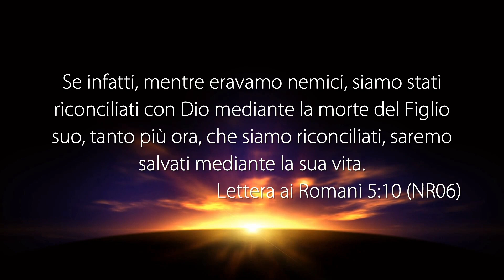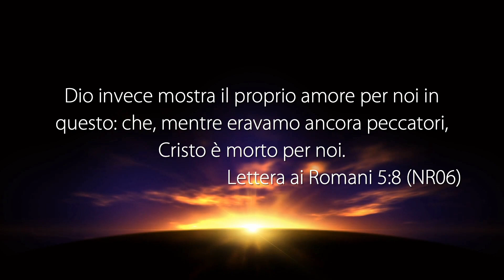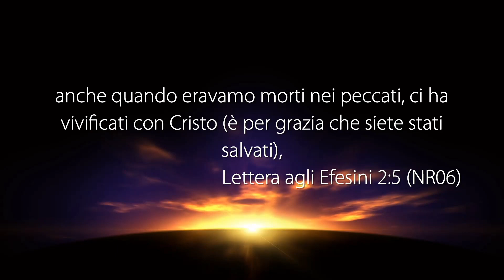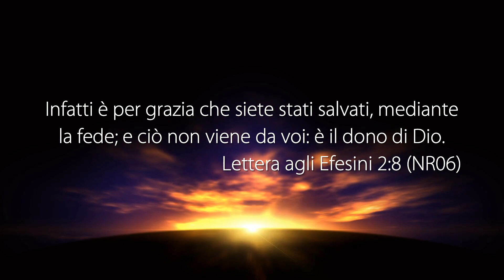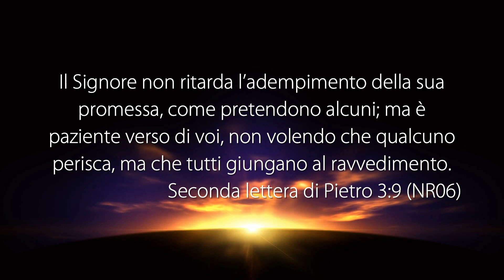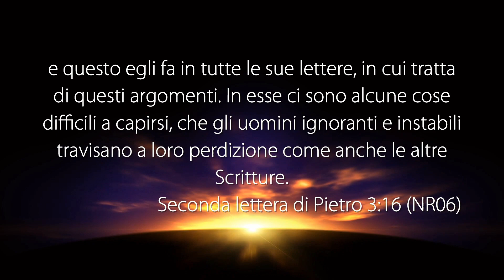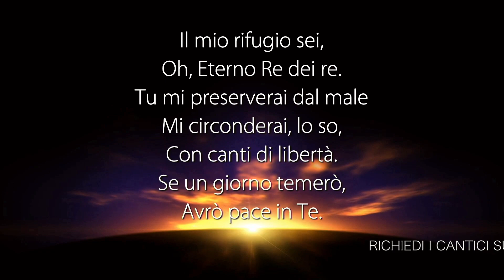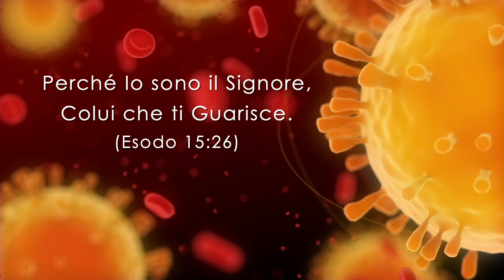La Voce del Pastore “IL PIANO DELLA SALVEZZA” - 03 Giugno 2020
Riflessione Quotidiana registrata negli studi televisivi di Parole di Vita - Polla (SA) il 03 Giugno 2020

Il Messaggio di Oggi: “IL PIANO DELLA SALVEZZA”

• ROMANI 5:10
• ROMANI 5:8
• ROMANI 5:6
• EFESINI 2:5
• ROMANI 6:1
• EFESINI 2:8
• 2 PIETRO 3:15
• 2 PIETRO 3:9
• 2 PIETRO 3:13
• ATTI 2:38
• 2 PIETRO 3:15-16
• TITO 2:11
• 2 TIMOTEO 1:9